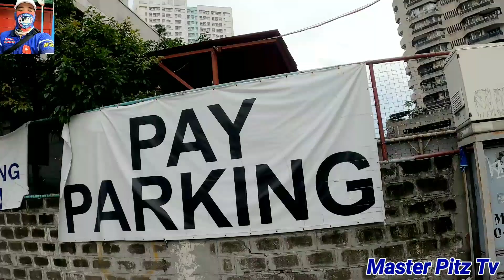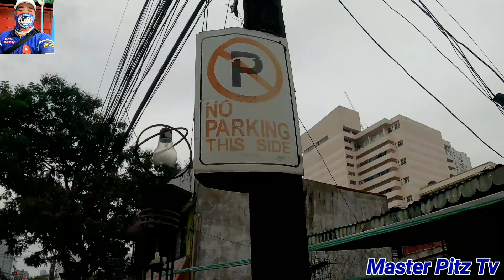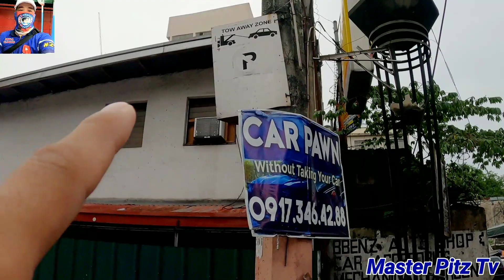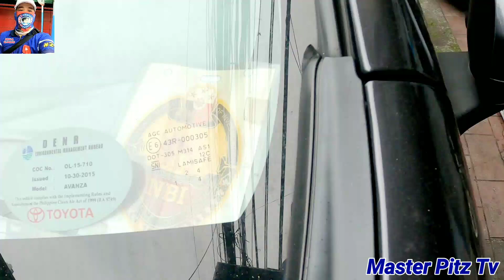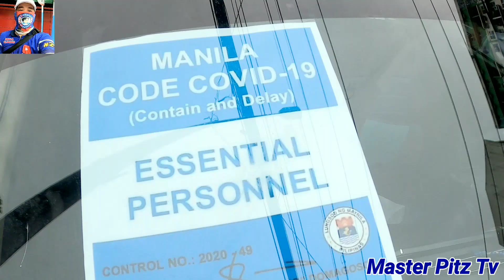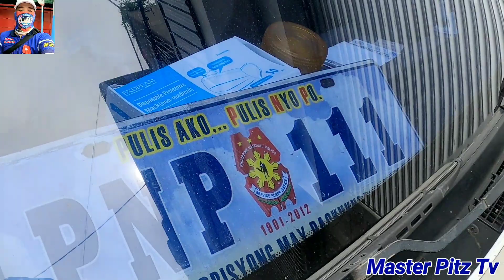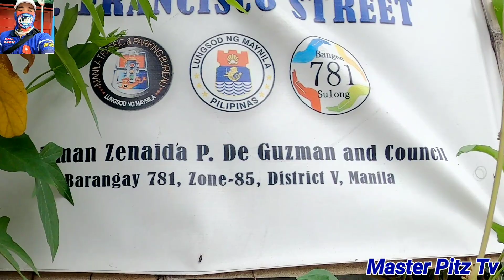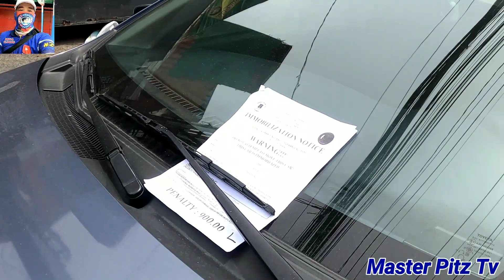MATITIGAS ANG MGA ULO...ANG BANGKETA DAANAN NG TAO AT ANG KALSADA AY HINDI PARADAHAN...MTPB CLAMPING